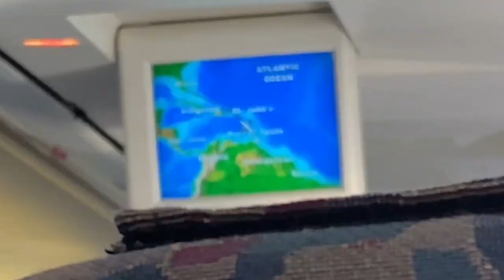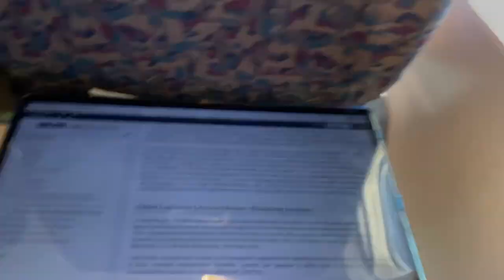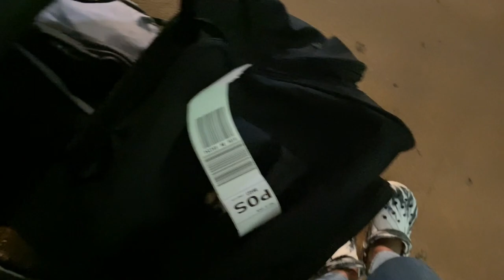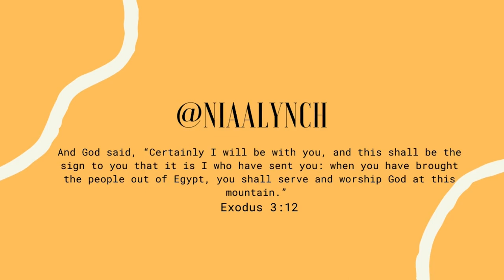Summer Travel| Trinidad and Tobago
Hey, I'm Nia. I'm an international student at the University of South Florida originally from Trinidad and Tobago. My major is Business Analytics and Information Systems and  I am minoring in Leadership Studies.

//Music
Music by Mr. Chase & Ryan Little - The Winds (Mr. Chase Remix)